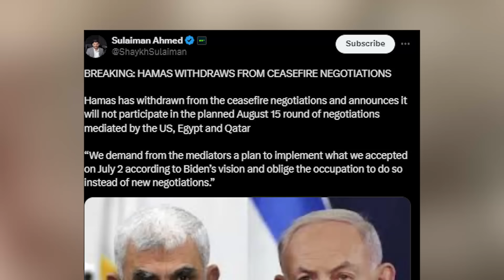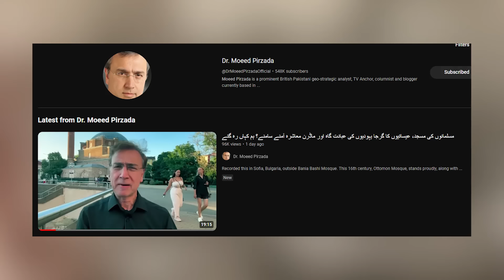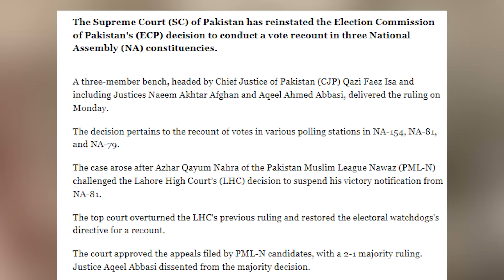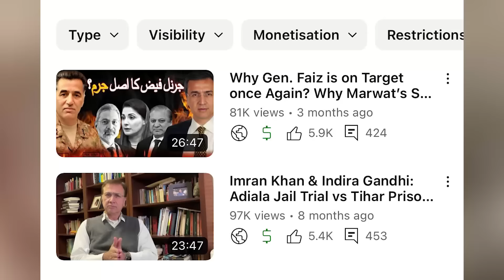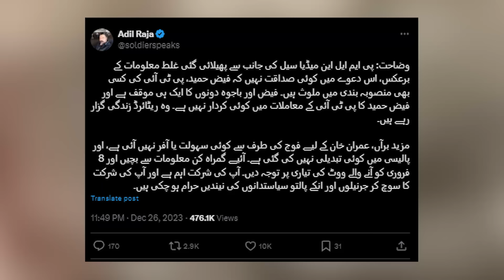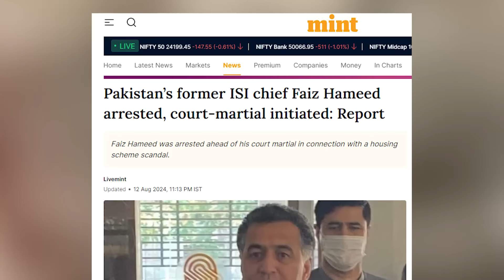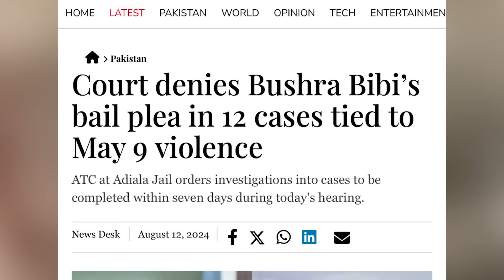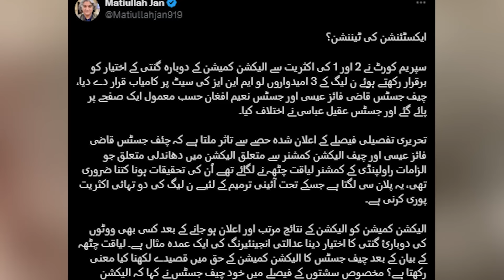جرنلُ فیض کا کورٹ مارشل: عمران خان کے ساتھ کھڑے ہونے کی سزا؟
📢 ABOUT THIS CHANNEL:
Moeed Pirzada, Editor Global Village Space, is a prominent TV Anchor and strategic Analyst. He studied International Relations at School of International and Public Affairs, Columbia University New York and was later a Brittanica Chevening Scholar at London School of Economics & Political Studies (LSE) where he studied law. Earlier he served in Central Superior Services (CSS) in Pakistan.